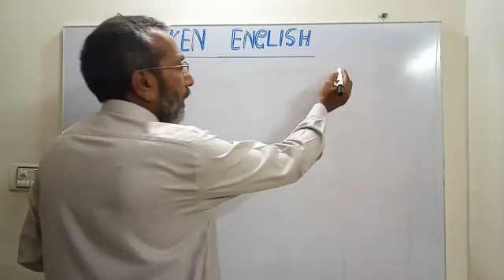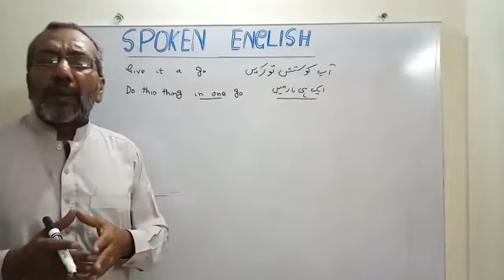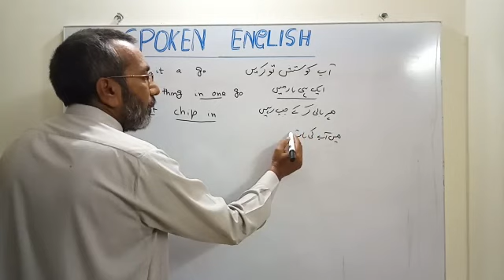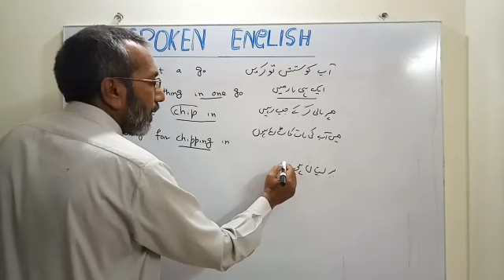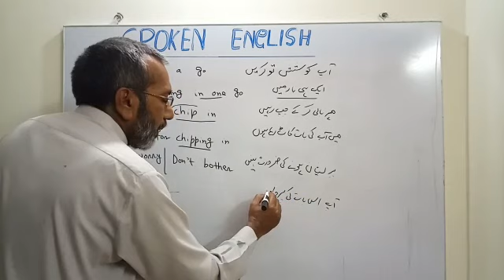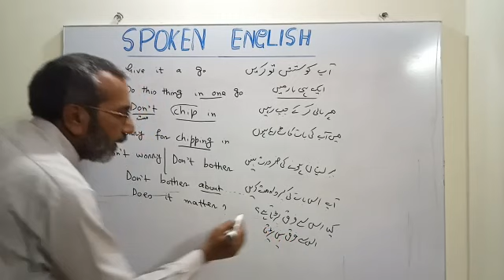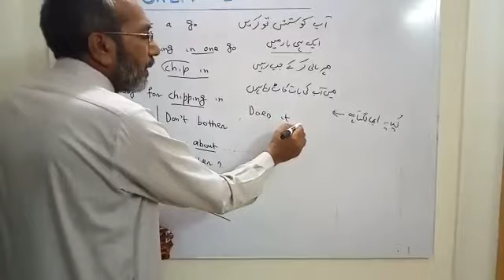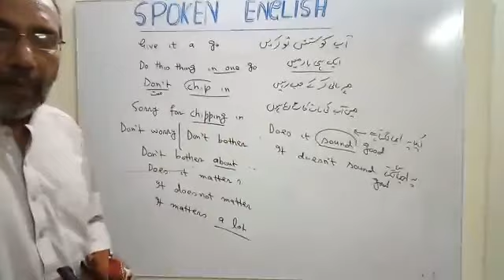Spoken English( L.2)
The video is about everyday English#